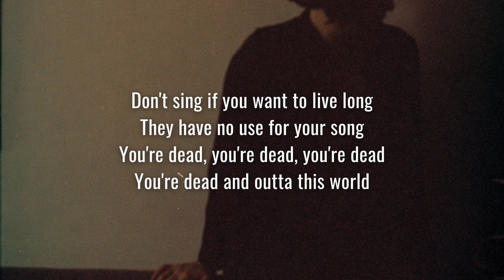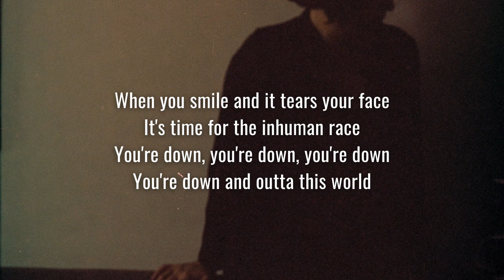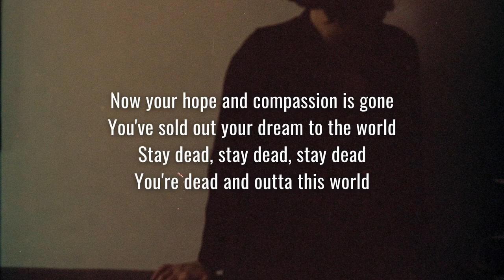Norma Tanega - You're Dead (Lyrics)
Lyrics video of the song You're Dead by Norma Tanega.
❄︎ run fast don't stand in the sun ❄︎